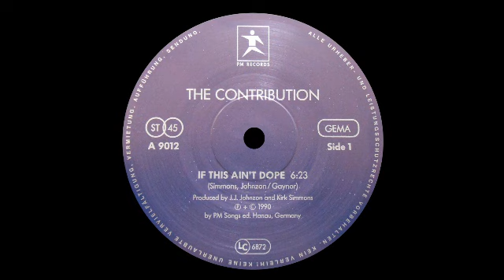The Contribution - If This Ain't Dope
PM Records [A 9012]